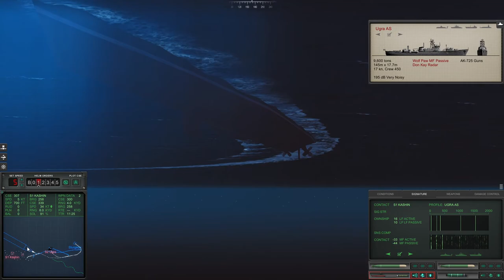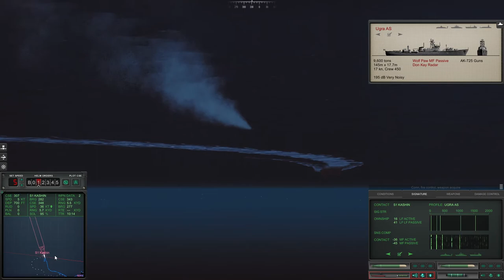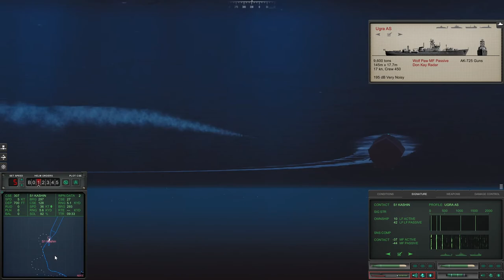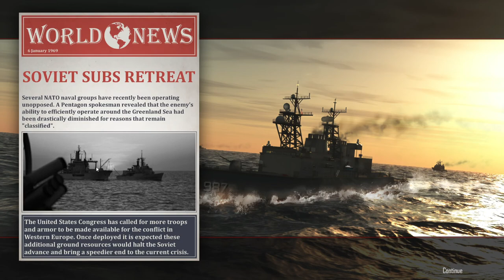Cold Waters 1968 5th Patrol Ep 21 - Point Blank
We've encountered our quarry in a storm. Gotta get close...